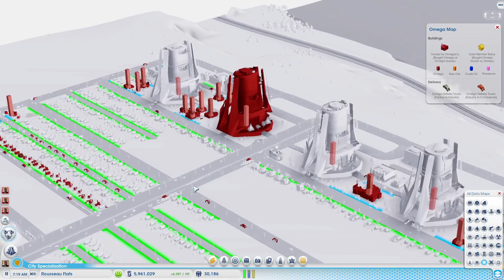SimCity | Cities Of Tomorrow! Let's Add More Megatowers And Levels!! | Season 3 Part 55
Welcome to my Let's play SimCity (aka SimCity 5 or SimCity 2013 ).

In today's episode (part 55) I add more pieces to the city's infrastructure. We're in a good place. So let's put down more Megatowers.

I love this game and I'm excited about this series. SimCity is a great way for me to unwind and I thought it would be fun to record and share with you along with some tips and my approach to creating a successful city.